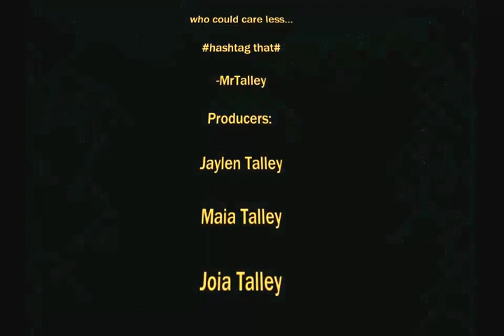MrTalley - Power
This video is a dedication to the true dads...who could care less... about what the world thinks of them